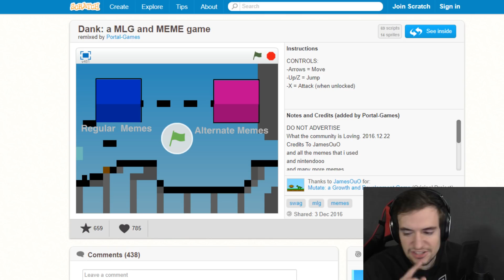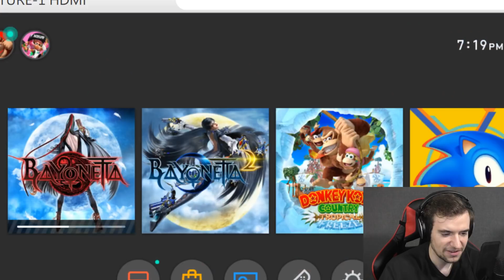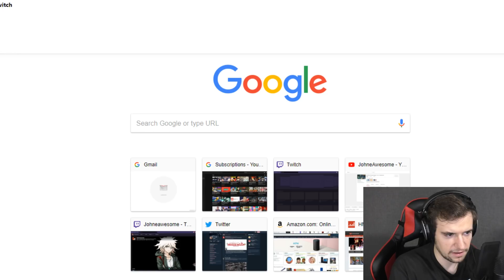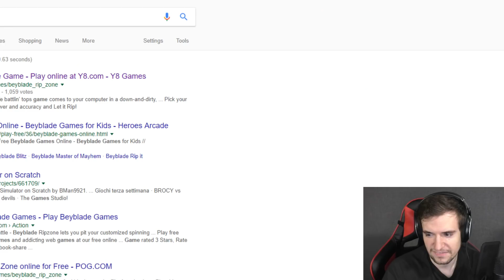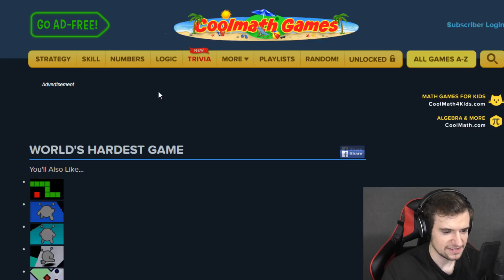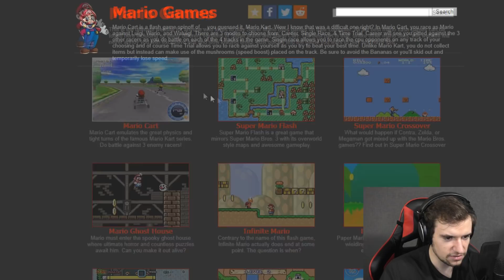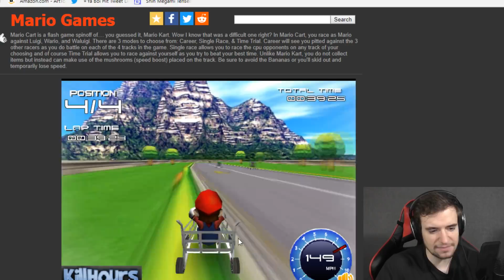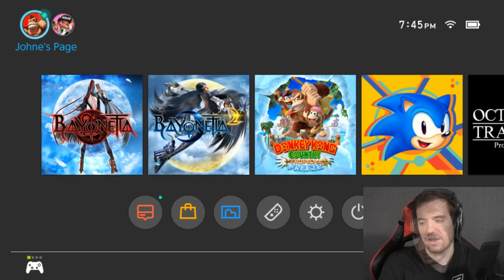Je-Bayonetta - Stream Highlights #1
You thought it was Bayonetta but it was actually me cruddy flash games from the mid 2000s!